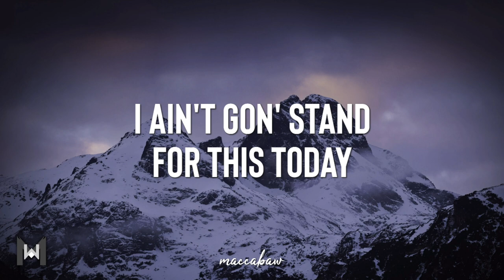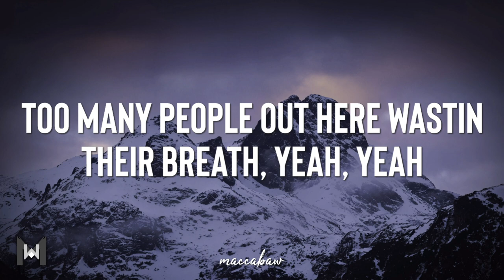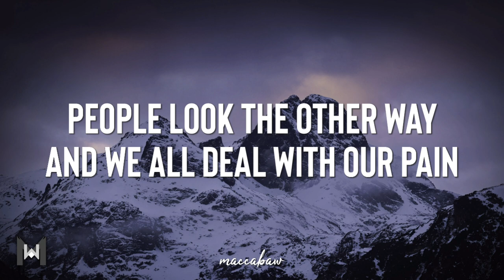NEFFEX - Struggle (Lyrics)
🎤 Lyrics:
Oh, growing up ain't easy
Too many things to do weekly
To many thoughts to think deeply
Too many thoughts to be sleeping, yeah
Oh my god I'm not eating
I feel so empty I'm receding
And my all friends are misleading
All these posts and the laughs I'm leading, yeah

I ain't gon' stand for this today
I'ma keep my head down, I'm ok
I don't wanna listen to a word they say
Uh, and we all know fear is the slogan, yeah
And we all feel broken, yeah
And we all outspoken
Need someone who can just go show them

Sometimes I struggle in this place
Been in circles several days
Never knowing the right way
Hmm, yeah
People look the other way
And we all deal with our pain
Oh, yeah

No, I'm not down, no, I'm not out
If I got voice they gon hear me shout
I can make my own choice and we've all got a mouth
I'ma make noise, yeah, that I don’t doubt
I don't fear failure, not yet
Mistakes, they make ya better, don't regret
And like Drake's head, man, I'm upset
Too many people out here wastin their breath, yeah, yeah

And still I feel like we've just all been going crazy
Too many people need to find themselves some safety
Just take control of your life, it's all day to day, yeah
Don't need nobody else, myself can always save me

Hmm, yeah
Oh, yeah

Hmm, yeah
Oh, yeah...

Lyric video for "Struggle" by NEFFEX